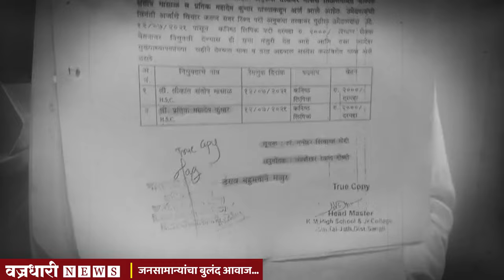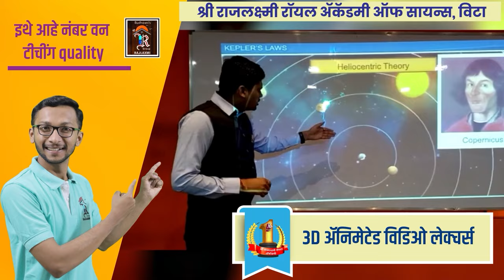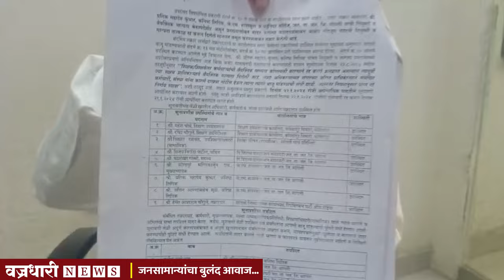संचालकांवर मानहानीचा दावा करणार।। वज्रधारी न्यूज ।।